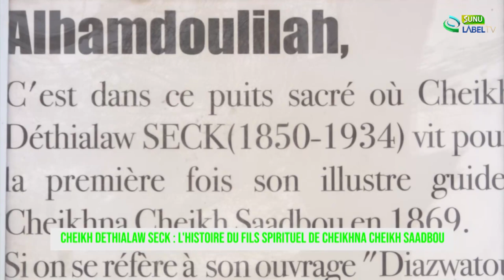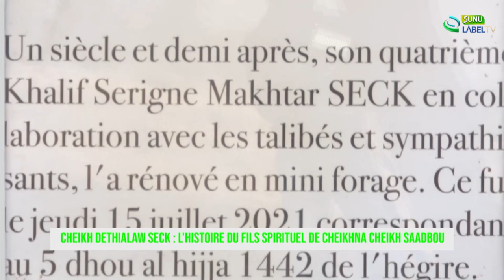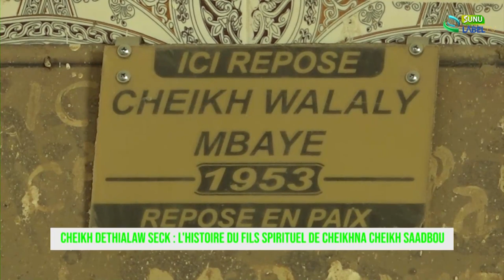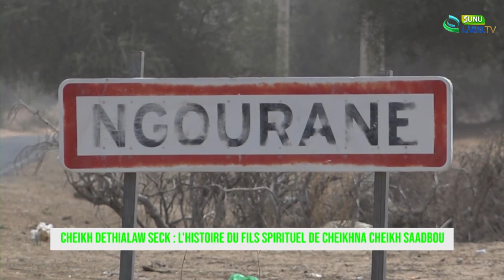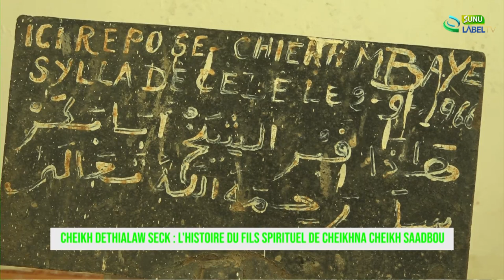Cheikh Dethialaw SECK : L'Histoire du Fils Spirituel de Cheikhna Cheikh SAADBOU - Ngourane